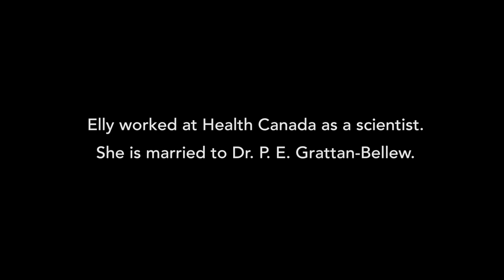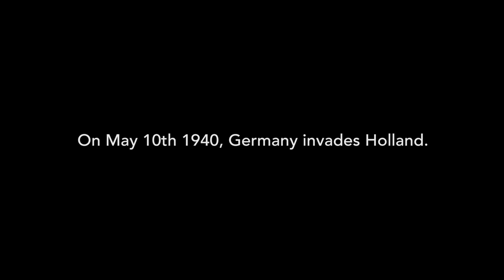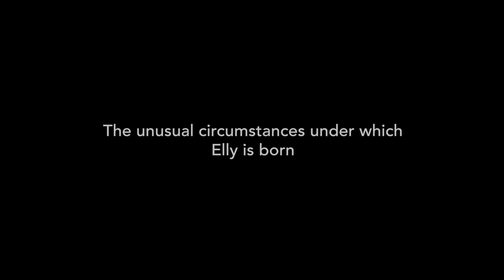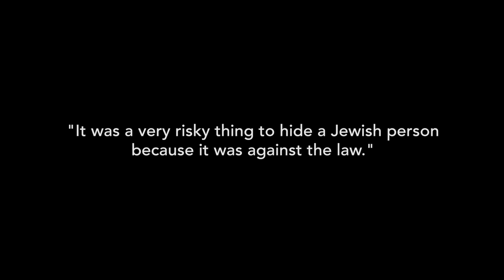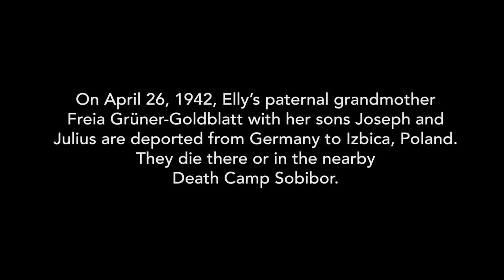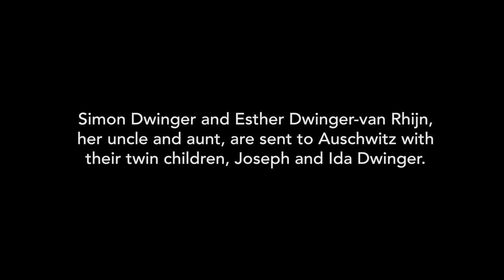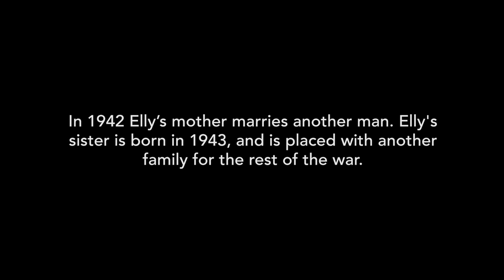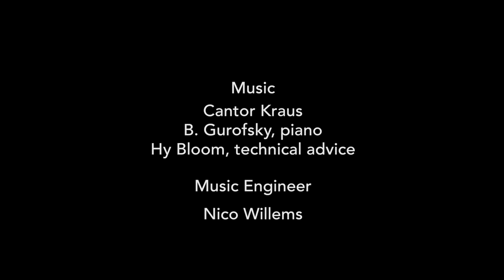Ottawa Holocaust Survivor Testimonial 2016 Elly Bollegraaf (full, 1 of 11)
Elly Bollegraaf, born in 1940 in Amsterdam, Netherlands. Survived as a hidden child in the south of Holland.

For more information about the Centre for Holocaust Education and Scholarship (CHES) please

“Much work remains to be done to eliminate racism and antisemitism and the realization of an inclusive society for all. CHES is actively seeking partners for participating in such work.” – Mina Cohn, Director, Centre for Holocaust Education and Scholarship.

This is 1 of 11 complete half hour videos of each of the Ottawa Holocaust Survivors' Testimonials.